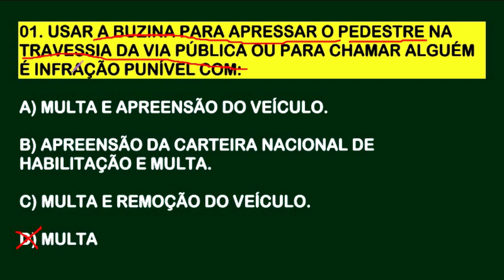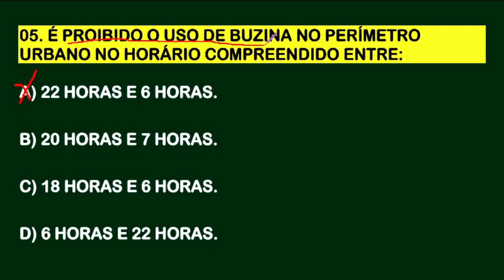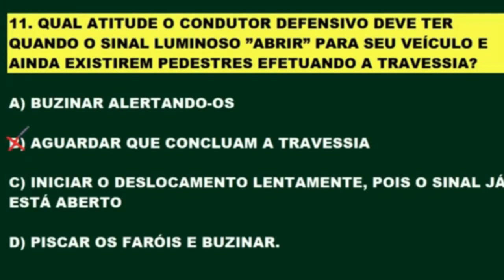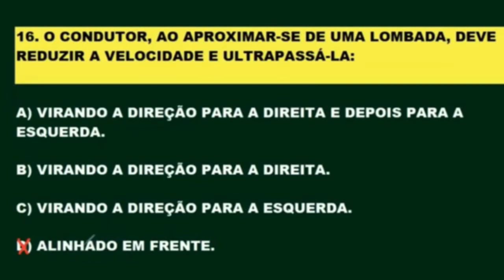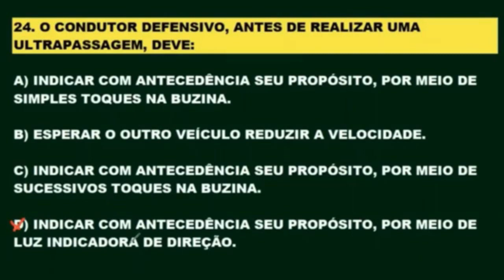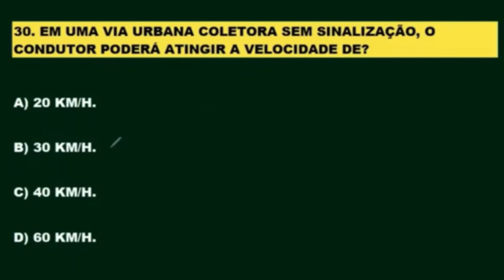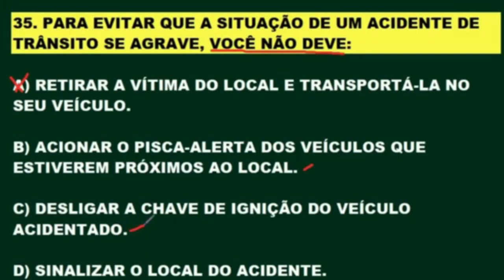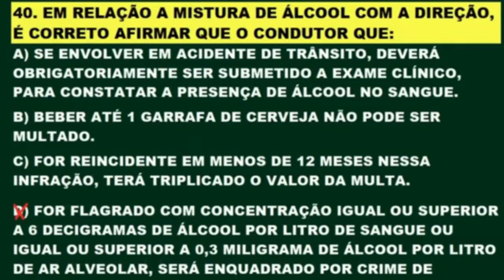40 QUESTÕES da PROVA TEÓRICA MAIS COBRADAS e DICAS SIMULADO DETRAN AUTO e MOTO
40 QUESTÕES da PROVA TEÓRICA as MAIS COBRADAS com DICAS SIMULADO DETRAN AUTO e MOTO.
40 QUESTÕES da PROVA TEÓRICA MAIS COBRADAS e DICAS│SIMULADO DETRAN AUTO e MOTO.
O canal "Simulado do Detran Online" oferece simulados para a prova teórica do DETRAN e concursos. O objetivo do canal é ajudar os estudantes a passarem na prova do Detran, fornecendo questões comentadas de legislação de trânsito, dicas e pegadinhas. São milhares de questões comentadas e atualizadas de acordo com as alterações vigentes do CTB, abrangendo temas como placas de trânsito, direção defensiva, mecânica básica, primeiros socorros, meio ambiente e testes de psicotécnico. Desejamos a todos bons estudos.